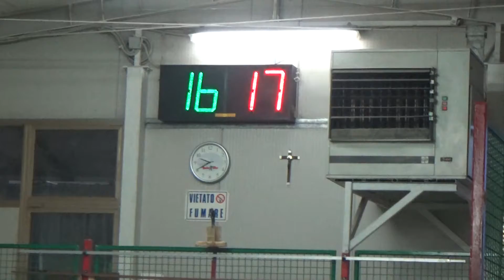18R 16V 00046